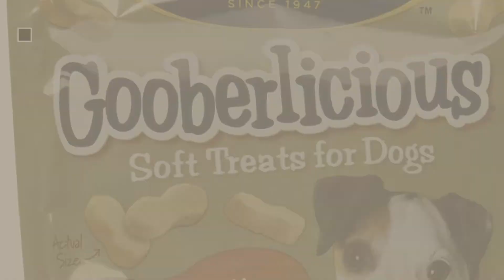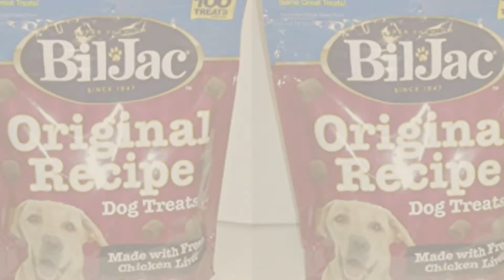Dog Treats By Bil-Jac // Top 10 Most Popular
Black Friday / Cyber Monday (3 Pack) Bil Jac Liver Dog Treats, 20 Ounces each by Bil-Jac

Black Friday / Cyber Monday Bil-Jac Treats 4 Bag Combo Pack - Peanut Butter Nanas Dog Treats 4oz, Liver Treats 4oz, by Bil-Jac

Black Friday / Cyber Monday Bil-Jac Little Jacs Small Dog Treat - Liver - 10 oz by Bil-Jac

Black Friday / Cyber Monday (3 Pack) Bil Jac Little Jacs Small Dog Treats, 16 Ounces each by Bil-Jac

Black Friday / Cyber Monday Bil-Jac (4 Pack) Gooberlicious Treats, Peanut Butter, 10 Ounces each by Bil-Jac

Black Friday / Cyber Monday Bil-Jac Little Jacs Liver Treats,(2 Pack of 10oz) by Bil-Jac

Black Friday / Cyber Monday Bil-Jac Liver Dog Treats - 20 oz. by Bil-Jac